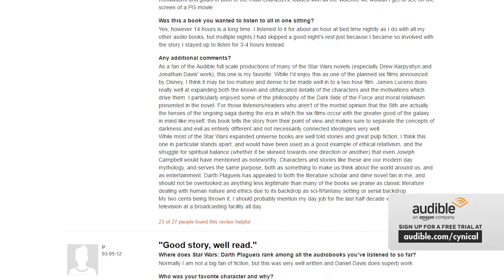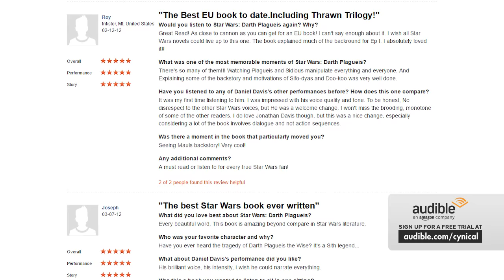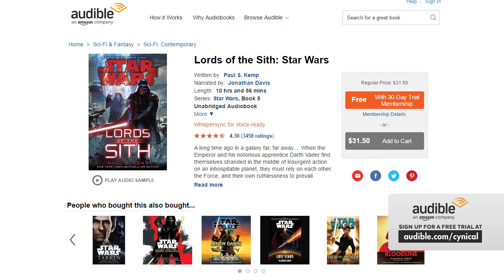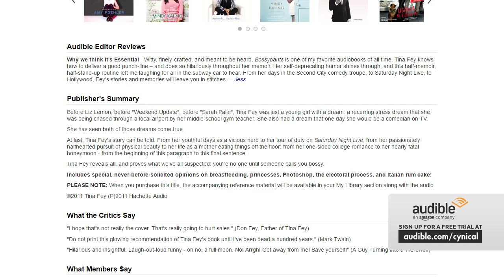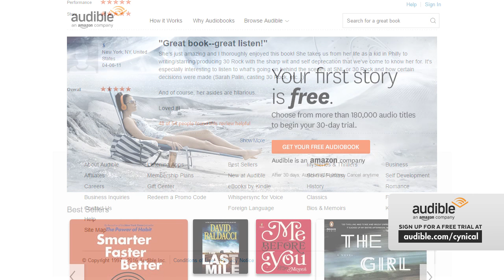The Co-Optional Podcast Ep. 123 ft. Geoff "iNcontroL" Robinson [strong language] - May 12, 2016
- Click the link for your free 30 day trial. Audible paid us to promote their product. Audible features over 180,000 audiobooks. Listen to the show to find out some of our recommendations.

TotalBiscuit and Dodger sit down with iNcontroL on this episode of the Co-Optional Podcast! Enjoy!

Welcome to the Co-optional Podcast 00:01:30
Now discussing: Not a damn thing to do with videogames 00:16:00
Now discussing: Neon Chrome 00:17:20
Now discussing: Battleborn 00:31:00
Now discussing: Battleborn and "genre kings" 00:32:50
Now discussing: Streaming 00:53:00
Now discussing: Sponsored by 01:04:10
WeIcome back to the Co-optional Podcast 01:09:20
Now discussing: Steamworld: Heist 01:10:10
Now discussing: Offworld Trading Company 01:12:30
Now discussing: Battlefleet Gothic 01:18:20
Now discussing: Red Flag 01:25:50
Now discussing: Jedi Knight 2 01:35:00
Now discussing: Dawn of War 01:41:00
Now discussing: Red Alert 3 01:43:50
Now discussing: Clash Royale 01:50:40
Welcome back to the Co-optional Podcast 01:57:00
Now discussing: Steam reviews 01:58:20
Now discussing: COD vs BF 02:15:30
Now discussing: Releases 02:37:00
Thank you for watching 02:56:50